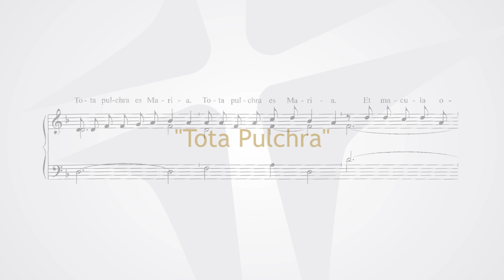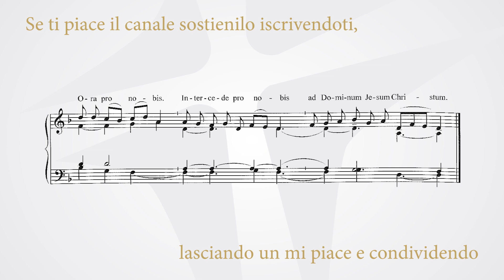Tota Pulchra | Canti Liturgici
Tota pulchra es, Maria.
Et macula originalis non est in Te.
Tu gloria Ierusalem.
Tu laetitia Israel.
Tu honorificentia populi nostri.
Tu advocata peccatorum.
O Maria, O Maria.
Virgo prudentissima.
Mater clementissima.
Ora pro nobis.
Intercede pro nobis.
Ad Dominum Iesum Christum.